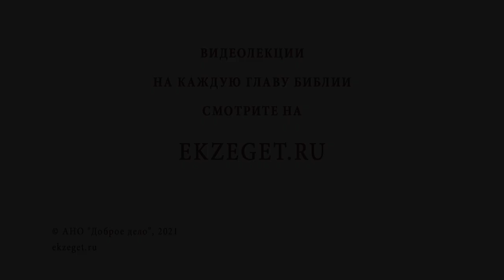Как защитить детей от негативного влияния современных нравов? Протоиерей Феодор Бородин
В сегодняшнем видео отец Феодор Бородин рассказывает о том, как защитить детей от негативного влияния современных нравов.

🔸 Работа с детьми.
🔸 Дисциплина и контроль.
🔸 Ежедневное общение с чадами.
🔸 Личный пример.
🔸 Влияние отцов.
🔸 Связь с детьми.